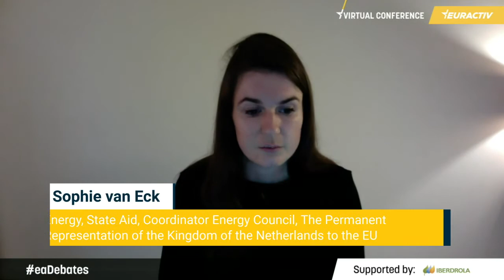The 2030 Climate Target Plan: What will it take to reach the target?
In mid-September, the European Commission came forward with a much-awaited update of its emissions reduction target, which sits at the heart of the European executive’s climate action strategy under the European Green Deal. For the ultimate goal of achieving climate neutrality by 2050 to remain in sight, the European Union will have to cut greenhouse gas emissions by 55% by 2030, compared to 1990 levels, according to the Commission.

For that to happen, a series of measures will have to be taken, including the revision of a set of legislation that defines the European legal framework on energy and climate. That exercise would entail the redrafting of Directive 2003/87/EC establishing the EU Emissions Trading System as well as the rewriting of the Renewable Energy, Energy Efficiency, Energy Taxation, Energy Performance of Buildings and Alternative Fuel Infrastructure Directives, amongst others. It might also prompt a reworking of the Guidelines on State aid for environmental protection and energy.